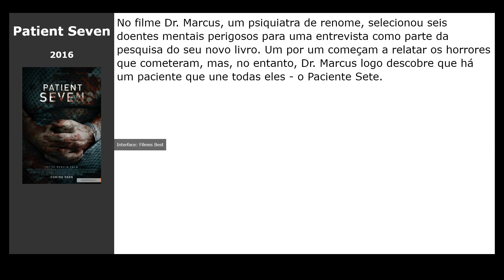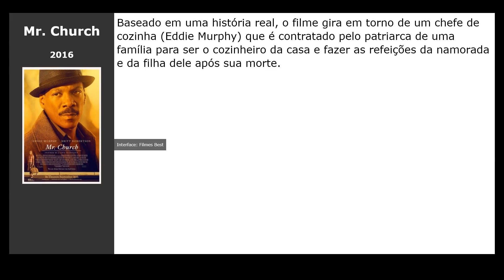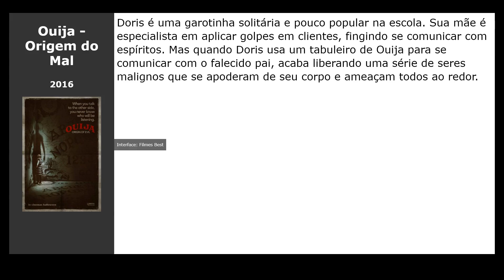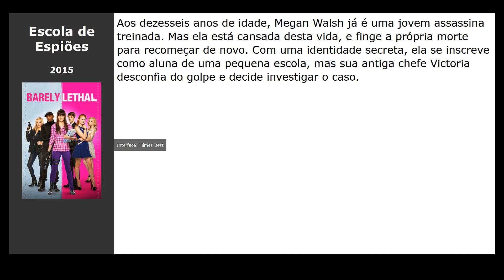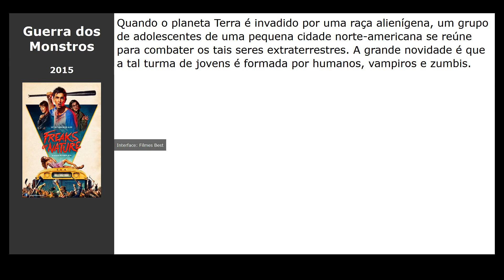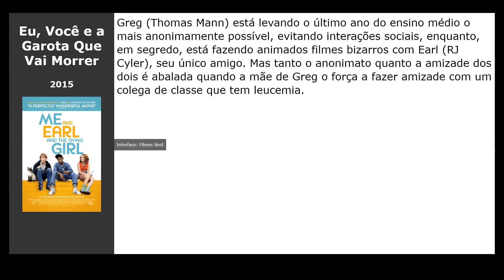20 Filmes parecidos com A Babá: Rainha da Morte (2020)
Filmes tipo A Babá: Rainha da Morte (2020):

00:00 Introdução
00:10 Certas Mulheres (2016) / gênero: drama
00:23 Patient Seven (2016) / gênero: terror
00:36 Conexão Mortal (2016) / gênero: terror, fantastic, thriller
00:52 Como Eu Morro (2016) / gênero: thriller
01:05 O Mar de Árvores (2016) / gênero: drama
01:17 O Apartamento (2016) / gênero: thriller, drama
01:30 Lucifer (2016) / gênero: fantasy, drama, crime
01:43 Mr. Church (2016) / gênero: drama, comédia
01:56 A Escuridão (2016) / gênero: terror, thriller
02:15 Invocação do Mal 2 (2016) / gênero: terror, thriller, detective
02:31 Ouija - Origem do Mal (2016) / gênero: terror, thriller
02:47 Quando as Luzes se Apagam (2016) / gênero: terror, thriller
03:06 Eu, Olga Hepnarová (2016) / gênero: thriller, drama, crime
03:22 Escola de Espiões (2015) / gênero: ação, comédia, aventura
03:34 Dope: Um Deslize Perigoso (2015) / gênero: drama, comédia, crime
03:47 De Cabeça Erguida (2015) / gênero: drama
04:00 A Casa dos Mortos (2015) / gênero: terror, thriller
04:18 Guerra dos Monstros (2015) / gênero: terror, comédia, fantastic
04:33 D.U.F.F. - Você Conhece, Tem Ou É (2015) / gênero: comédia, melodrama
04:52 Eu, Você e a Garota Que Vai Morrer (2015) / gênero: drama, comédia